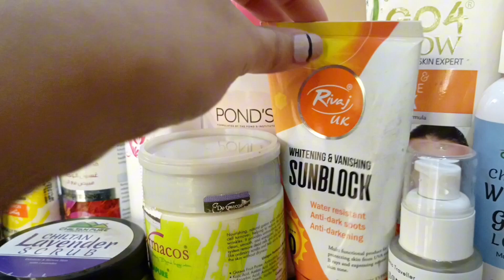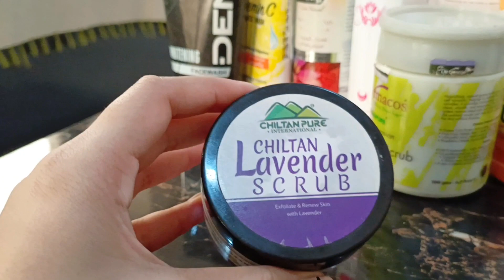How to find right skincare products? How to avoid brand's scam?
In today's video I am going to share with all of you that how to choose a perfect skin care products.
You can choose a perfect product for your skin without getting confused and scamed by different brands.
Do watch my full video to avoid such kind of scams.

mylif_estyle1152